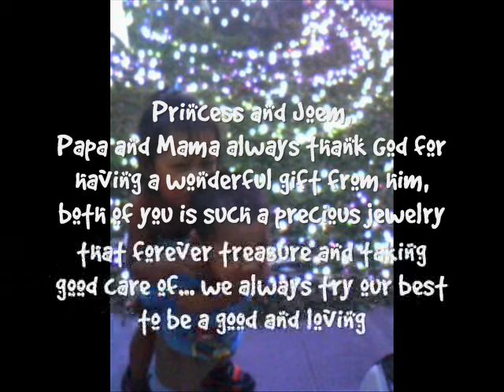Princess & Joem PicsVid.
Jesena & Bobby's Gift From God! :)